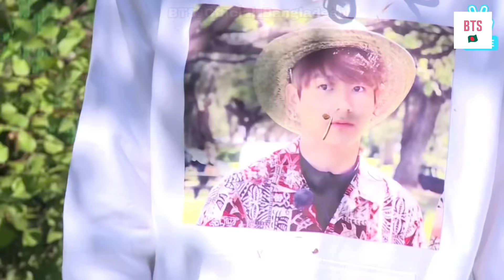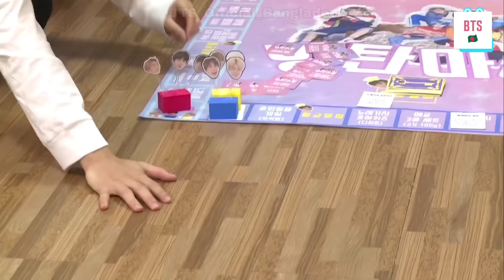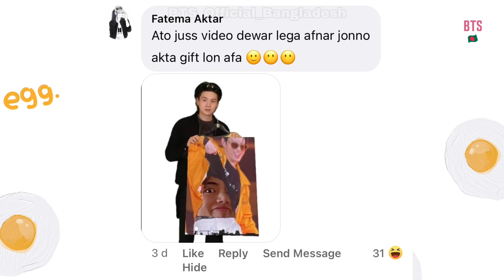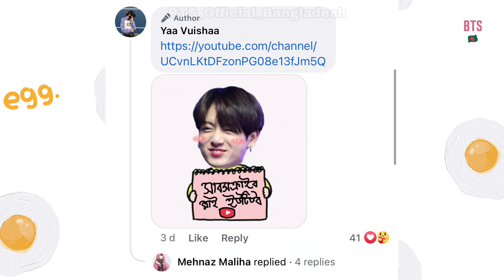BTS Marvel Game 😂🎲 Bangla Funny Dubbing | RUN BTS 27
⭐️ My Another Channel @lanaloguebangladesh

 💜ARMY💜